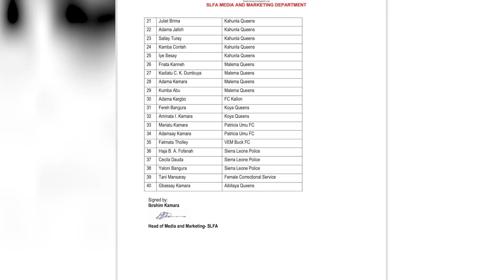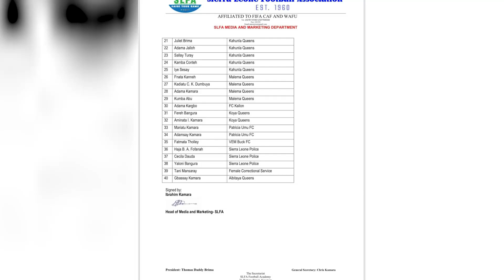KY 8TH MAY SPORTS PEARCE FINAL